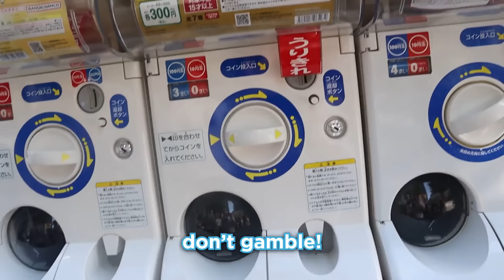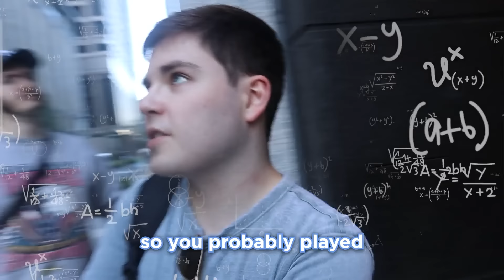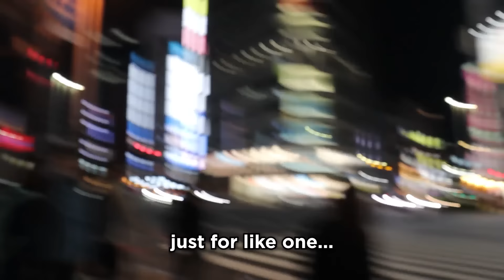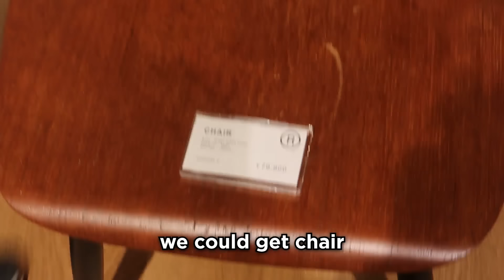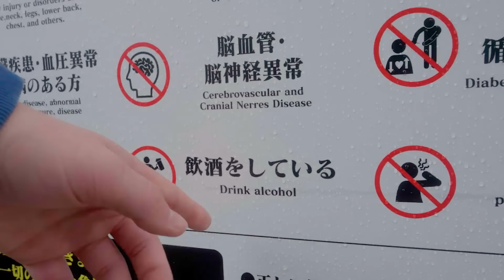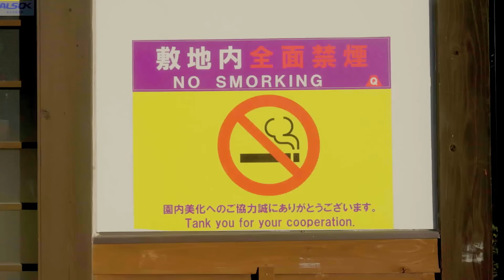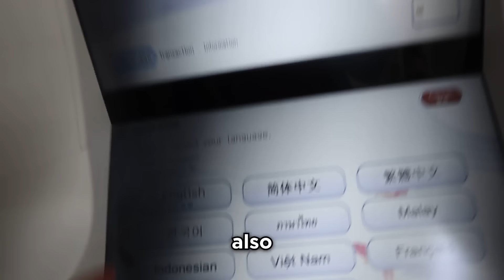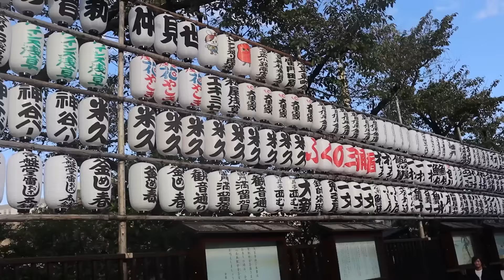I Ruined Schlatt's Trip to Japan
Jschlatt roped me, Jack Manifold, into going to Japan with him because he told me this vlog would get a million views.

If you are reading this and it does not yet have a million views, share it with a friend so that maybe they will be the millionth viewer!

00:00:00 Intro
00:00:22 Day 1
00:13:52 Day 2
00:18:48 Day 3
00:34:17 Day 4
00:45:10 Day 5
00:52:00 Day 6
00:58:04 Day 7